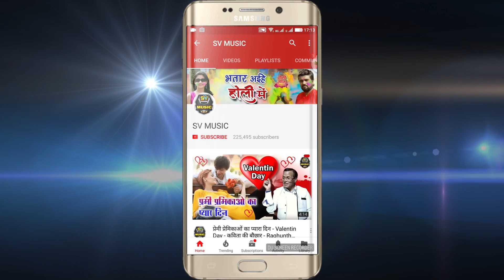Bhojpuri Damdar Holi - जोबना मारेला$ उफान - Aslam Bedardi - Latest New Holi Geet 2018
SV Music Present “ जोबना मारेला$ उफान    ” a Latest New Song 2018. We Present to you “SV Music” Song by Singer Directed by " director " Featuring Artist  exclusively on SV Music Company
Bhojpuri Damda Holi -  जोबना मरेल उफान -  Aslam Bedardi - Latest New  Holi Geet 2018
Video credits :

Title Song :-   जोबना मरेल उफान
Singer :-  Aslam Bedadri

Rapper :-
Artist :-
Lyrics :-
Music Director :-  Amit Kumar
Studio :-
Video Director :-  Jp Baba
DOP :-
Edit Video :-
Make Up :-
Drone :-
Choreographer :-
Camera Man :-
Production :-
Producer :-
Special Thanks: :-
Music Label & Copyrights :- Full Xpress Network
Contact Company (Person) :- SK Tripathi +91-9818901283

Opretor Code:-

Google Play -
Gaana -
Wynk -
Saavn -
JioMusic -
Hungama -
Raaga -